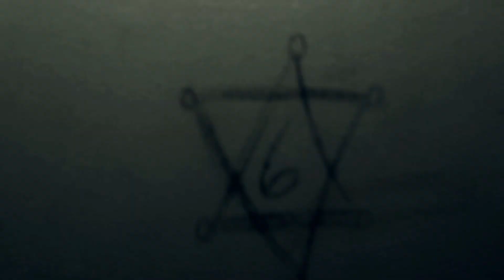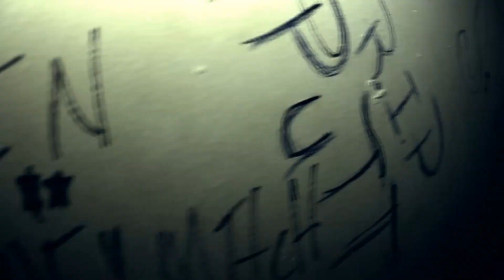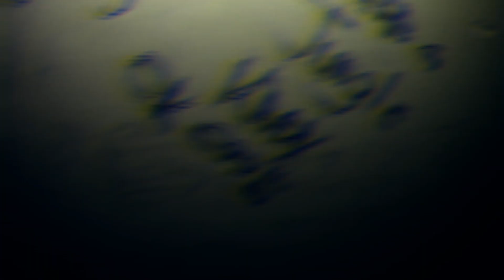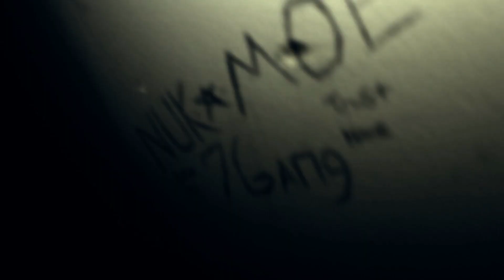MIKEY WORLD "FREE DEM HITTAS' | Shot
Follow Mikey World Rappers Twitter: @Corleone7g